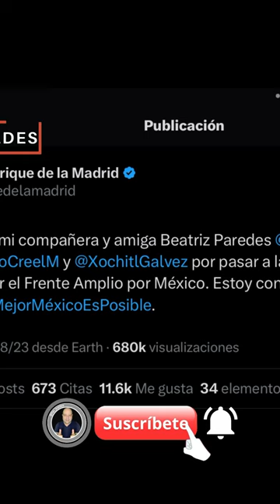Beatriz, Xóchitl y Santiago 1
La democracia duele. Ayer se dio a conocer la noticia de quienes de los aspirantes del frente amplio por Mexico habían pasado a la siguiente etapa del proceso y los que lo lograron fueron Beatriz Paredes, Xóchitl Gálvez y Santiago Creel. Eliminado quedó Enrique de la Madrid a quien hay que reconocerle que inmediatamente, sin cuestionar y sin hacer panchos, reconoció en sus redes sociales que no había sido favorecido con las preferencias de los mexicanos y felicitó a los contendientes que permanecen en la competencia.

Sin embargo, es a nivel ciudadano donde noto que el pesar se cierne nuevamente sobre el proceso. Y es qué he escuchado y leído muchos comentarios de personas que dicen que como Enrique de la Madrid ya no es elegible, el proceso ya no vale la pena. ¿Tan pronto se les olvidó lo que habíamos dicho de apoyar al candidato que resultara electo por la oposición? No es posible que hayamos exigido que los partidos permitieran la inclusión de los ciudadanos para que seleccionáramos a uno entre los contendientes para dirigir el frente amplio y cuando el que nosotros queríamos no resultó seleccionado por la mayoría, nos retiremos aludiendo que no hay nada que nos parezca bien y que no hay futuro. Tenemos que aprender a vivir en democracia aunque no nos guste.

Por ejemplo, Andrés Manuel López Obrador es presidente de México nos guste a muchos o no. Y si no estamos de acuerdo con él o con lo que quiere implantar y quiere hacer que sus corcholatas continúen pues lo que tenemos que hacer es buscar otra opción y esa opción es la que nos ofrece el frente amplio por México. Algunos dirán que están esperando a ver qué hace movimiento ciudadano y a quien lanza como candidato pero recuerden que movimiento ciudadano es un esquirol más de morena y que a última hora, siempre, se ha colocado en la posición que le es más favorable al partido que no queremos que gobierne. Lo que hace que movimiento ciudadano no sea una opción para quienes no queremos más comunismo ni influencia de los izquierdistas en el país.

¿A poco pensaban que los partidos políticos no tendrían ningún peso en la selección de los candidatos? ya vimos, probablemente de la manera más dura posible, que las estructuras de los partidos superan por mucho a los participantes ciudadanos en movimientos previos a unas elecciones, y lo podemos notar aún más si analizamos que la suma de los votos que institucionalmente tiene ganado el PRI al sumar las preferencias de Enrique de la Madrid y Beatriz Paredes es mayor por 50% que los votos que tiene registrados Xóchitl Gálvez que es la puntera de las preferencias organicas de los ciudadanos. Ahí radica la importancia que los ciudadanos quieran participar y tomarse la molestia de registrarse en una plataforma electrónica para poder votar el 3 de septiembre.

Los partidos políticos tienen sus estructuras y obviamente que esas estructuras tienen preferencias y las reglas del juego se siguieron adecuadamente por todos los que participaron y no hay un solo motivo para creer que se ha hecho trampa. Pero los ciudadanos tienen que comprender que si logramos, aunque fuera por un mes y medio, quitarle la narrativa de la selección de candidatos a los partidos políticos, no podemos quedarnos dormidos y dejar de participar o alejarnos del proceso son simplemente porque no quedó la persona que nosotros queríamos que quedara. Claro que escucharemos muchas teorías de conspiración que probablemente serán propagadas por miembros que no concuerdan con el frente amplio por México y que nos dirán que todo fue una trampa y que volvimos a caer en el juego de los políticos de siempre. Pero eso es lo que ellos quieren, porque su esperanza radica en que los decepcionados de este proceso cambien de parecer y les den el voto a pesar de lo que ya sabemos que han hecho.

El proceso continúa y el registro de ciudadanos en la página del frente amplio por México todavía se puede hacer. Entre mayor sea la participación ciudadana más claro va a resultar el proceso y menos dudas nos van a quedar. Sí es cierto que todos tenemos muchas preguntas pero también tenemos que recordar que es la primera vez que un evento de esta magnitud se lleva acabo y que también es la primera vez que los ciudadanos tomamos el control de quiénes podían ser aspirantes o no para representarnos en unas urnas. El proceso sigue vivo y la esperanza también. No podemos hacernos a un lado y dejar a la buena de Dios lo que ocurra en un futuro.

Las opciones en este momento son claras: Xóchitl, Beatriz o Santiago. Cualquiera de ellos puede llevar de mucho mejor manera que el actual gobierno el control de nuestro país en un futuro, pero igual que se los dije hace un mes al inicio de esta contienda, la participación de los ciudadanos es sumamente necesaria y se requiere que estemos presentes durante todo el proceso para que el ejercicio valga la pena.